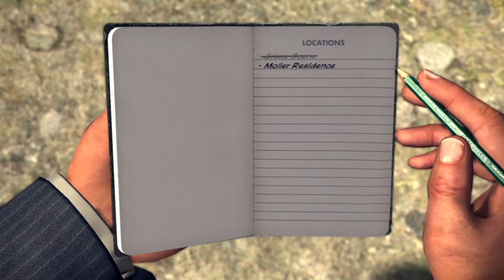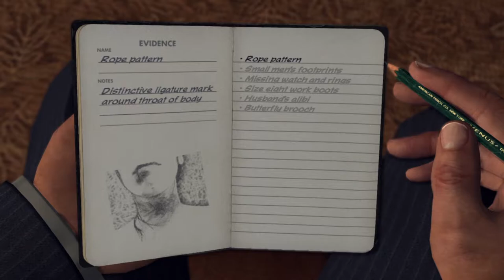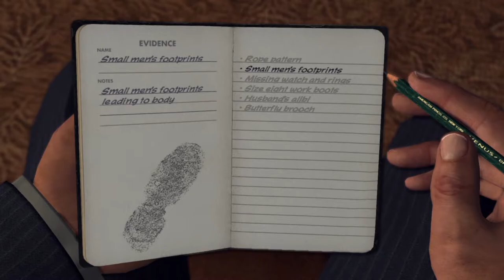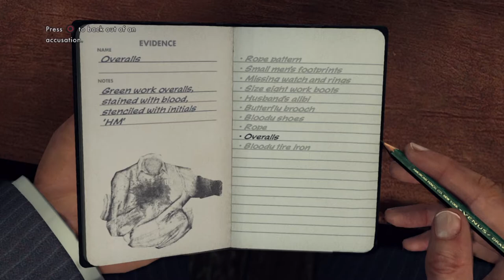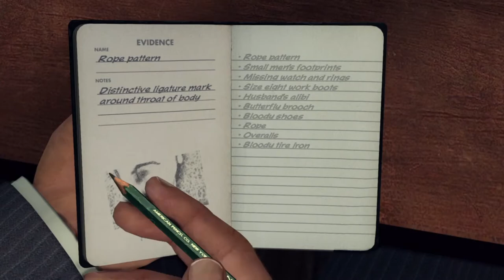L. A. Noire - Gameplay Walkthrough - Part 8 - The Golden Butterfly - Belmont High School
L.A Noire gameplay walkthrough at 1080 60FPS. Chapter The Golden Butterfly Belmont High School  on the ps4. Game is developed by Rockstar games.

L.A. Noire is a mystery-solving sandbox game developed by Team Bondi and published by Rockstar Games. It was released on both PlayStation 3 and Xbox 360 on May 17 in North America and on May 20 in Europe. Now on PS4 and Xbox One.

The game is set in "a perfectly re-created Los Angeles" of 1947, with players being given an open-ended challenge to solve a series of murder mysteries.